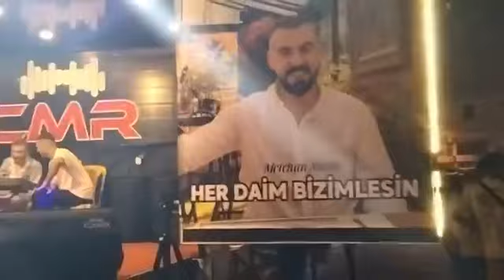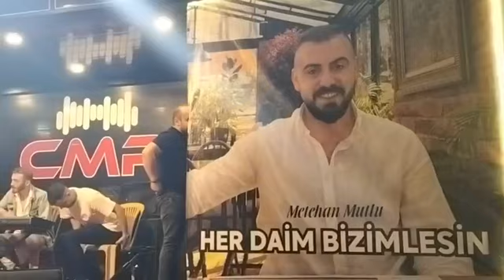Osman BAYRAKTAR Asker Gecesi - Kemal KARADENİZ & Şahin BEKTAŞ - HORON